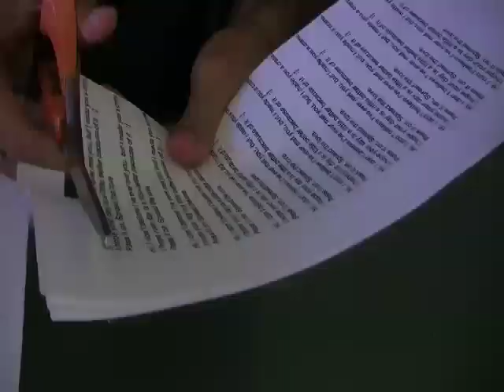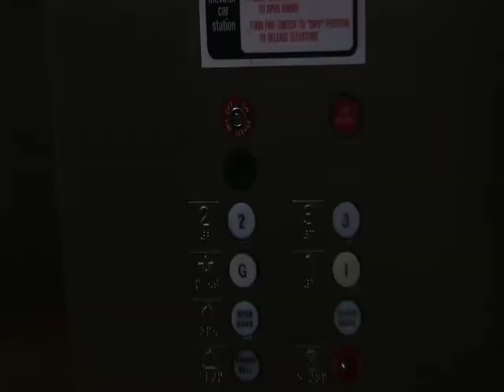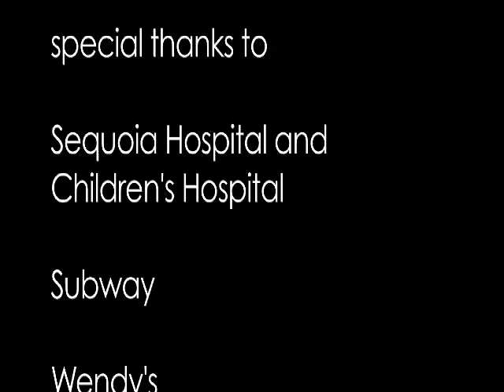Origami Acts of Kindness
a movie about giving cranes.
because there isn't enough random kindness these days.

by jimmy daggett and andrew mendez.